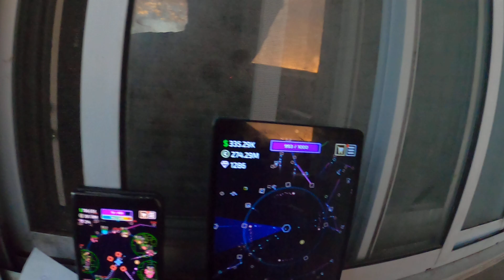go pro 10 7 2024 p4